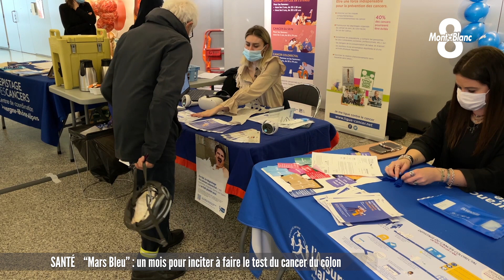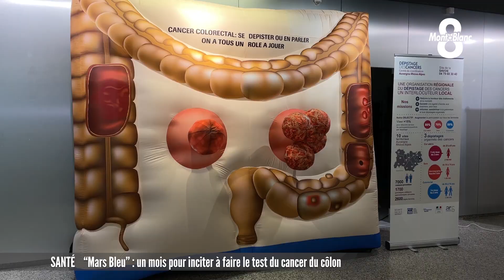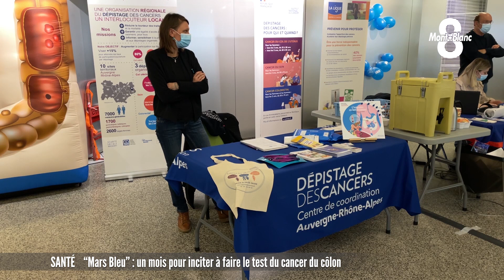Un mois pour sensibiliser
Plus de 43 000 cas sont détectés chaque année en France. Le cancer du côlon est le second plus meurtrier chez l’homme, le 3ème chez la femme. Il entraîne plus de 17 000 décès par an. Or, plus il est détecté tôt, plus les chances de guérison sont importantes. Pour inciter les plus de 50 ans à faire un test de dépistage, l’opération « Mars Bleu » se déploie un peu partout en ce moment. Un stand a été installé ce jeudi à l’Hôpital de Chambéry où s’est rendue Victoria Lopes.